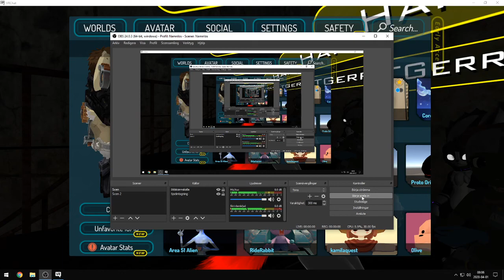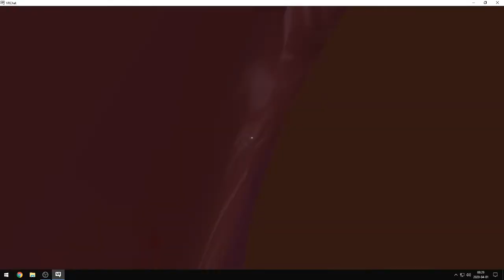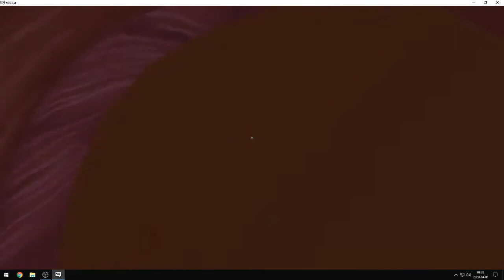going deep in vrchat map